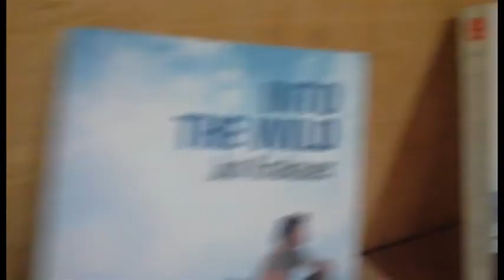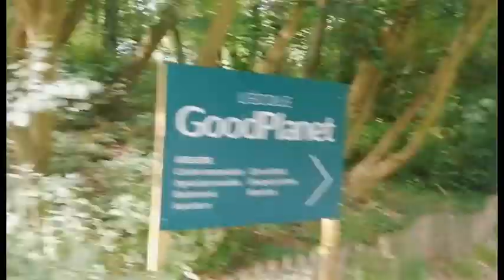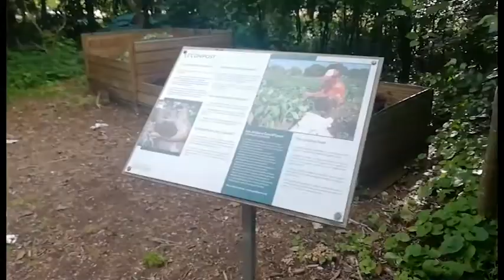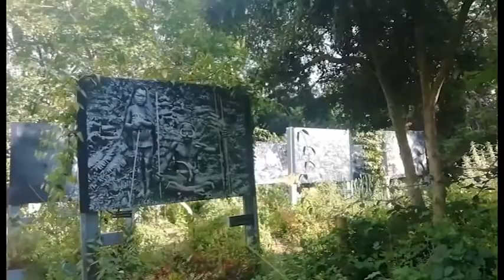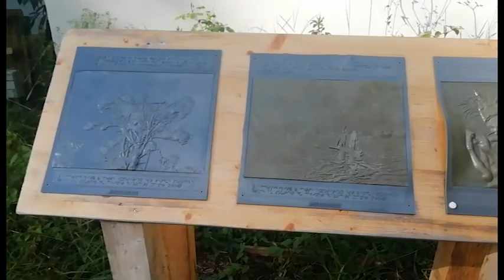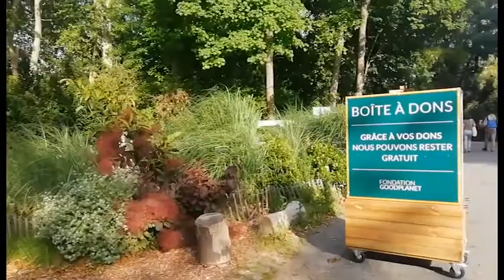Fondation Good Planet, one of the best places in Paris | Agir rend heureux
One of the places, I love most in Paris is Fondation Good Planet. It is everything I appreciate about museums / cultural institutions: being sustainable, giving and fun!
Built on the grounds of a villa (Longchamps), Good Planet encompasses a permaculture area, bee hives, a forest area, the villa itself featuring photo & video exhibitions and a central area (La Clairie) where yoga, concerts or fairs take place. It's free and it's been founded by Yann Arthus Bertrand .

The video features Smmmile Party - Basile di Manski playing - and Sebastiao Salgado's exhibition.
It is pixelated but so is life, haha.

Make sure to get there if you're in Paris. It's a hive of good vibes!